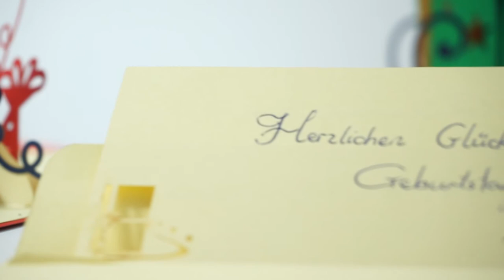LIN POP UP Karten | Geschenk zum doppelten Geburtstag 50, 100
1. alle LIN POP UP Karten Motive für alle Anlässe
2. interessante Tipps für pop up Karten selber basteln
3. 3D Puzzle